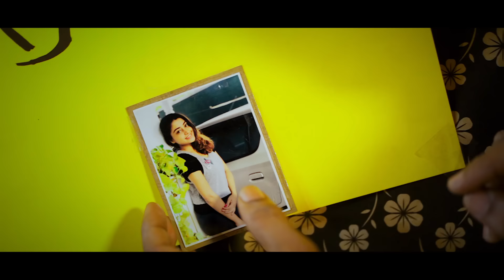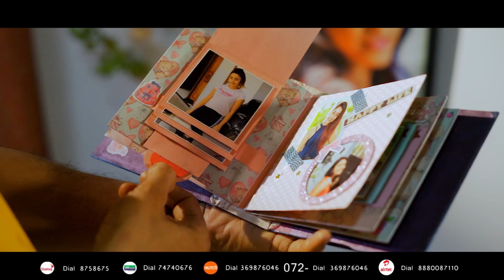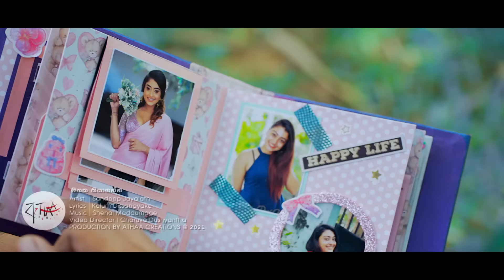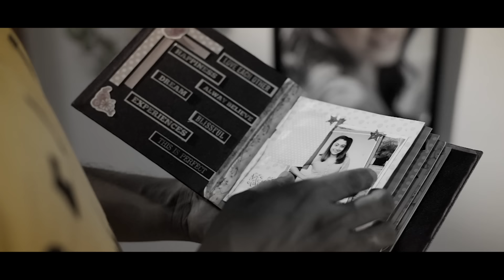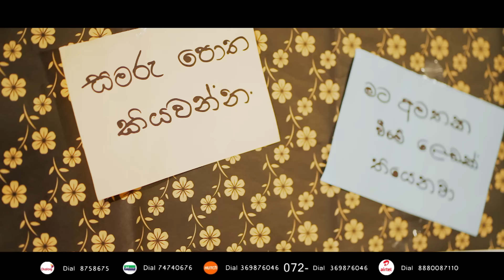Mathaka Thiyaganna - මතක තියාගන්න - Sandeep Jayalath | Official Video 2021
Mathaka Thiyaganna - මතක තියාගන්න  - Music Video | Sandeep Jayalath | Official Video

Artist : Sandeep Jayalath
Lyrics : Kelum Dissanayake

Video Directed by  Charuka Dushyantha
D.O.P Nilanga Pathirana
Production Manager : Lasitha Jayekody
Hair & Make Up : Lasitha Amarabandu
Cast :
Dinusha Siriwardana
Harshana Bethz
Krishan Dissanayake

Production of *Athaa* *Creations* - Milinda Harshana Jayamanne

📱 Dialog 8758675
📱 Mobitel 74740676
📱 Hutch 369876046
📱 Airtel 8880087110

Lyrics​
ප්‍රශ්න නෑ තවත් ඔබෙන් විමසන්න
දැන් සතුටින් යන්න
හුස්ම කෑ ගසයි හදේ නවතින්න
කාටත් නොපෙනෙන්න
මතක තියාගන්න
මම නැති දිනක හිනාවෙන්න
මින් මතු ඉපදෙන්න
මගෙ විතරක් වෙන්න
සත්තමයි මැරුණත් මගෙ පපුව
තුල තිබූ ප්‍රේමය ඔබ සතුව
තියේවි නොවෙනස්ව
ලෝකයක් නෑ මට ඔබ නැතුව..//

ස්‍තුතියි ඔය අතින්
පාර කැපුවට මට විඳවන්න
දැන් හතියි ජීවිතේ
කාලෙ හරි හුස්මට සමුදෙන්න
මතක තියාගන්න
මින් මතු ඉපදෙන්න
මගෙ විතරක් වෙන්න

ඔය මුවේ සිනහවයි
හදවතින් හැමදා පැතුවේම
තරහ නෑ මගෙ නෙතින්
කඳුලු ගත්තට හැම මොහොතේම
මතක තියාගන්න
මින් මතු ඉපදෙන්න
මගෙ විතරක් වෙන්න